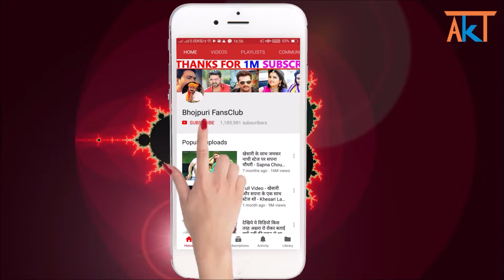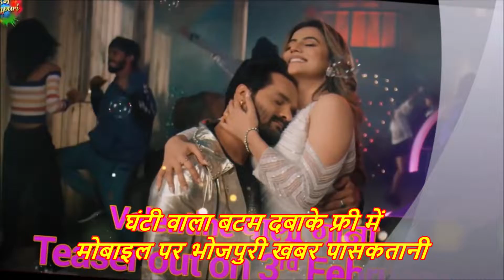रोमांस से भरपूर Khesari Lal & Akshara Singh के बवाल Full Video - Bhojpuri Song - Coming Soon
Bhojpuri Latest News रोमांस से भरपूर Khesari Lal Yadav & Akshara Singh के बवाल Full Video - Bhojpuri Song - Coming Soon by Bhojpuri Fans Club.

khesari lal
akshara singh
khesari lal akshara singh holi song
khesari lal akshara singh holi video
khesari lal akshara singh holi song 2022
bhojpuri
bhojpuri song
bhojpuri gana
bhojpuri new song
bhojpuri gaana
bhojpuri naya gana
bhojpuri news
bhojpuri song 2022
bhojpuri video
bhojpuri trailer
bhojpuri movie
bhojpuri film
bhojpuri industry
bhojpuri fansclub